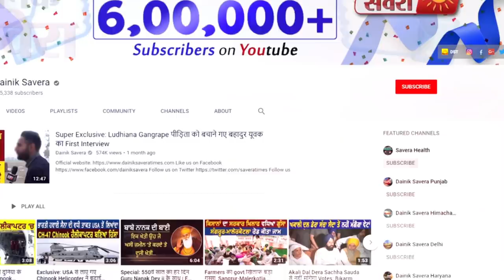Exclusive Interview: Sangrur से Kewal Dhillon नहीं, मैं लड़ रही हूँ Election- Rajinder Kaur Bhattal